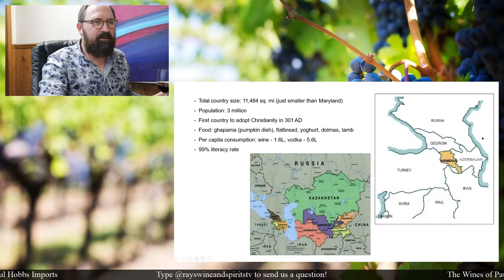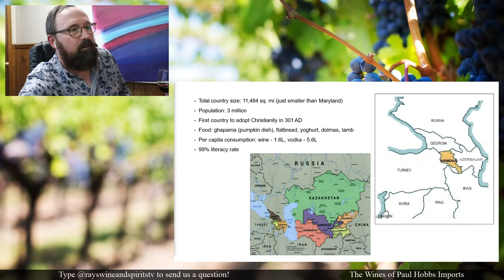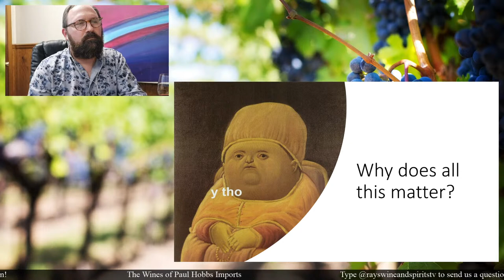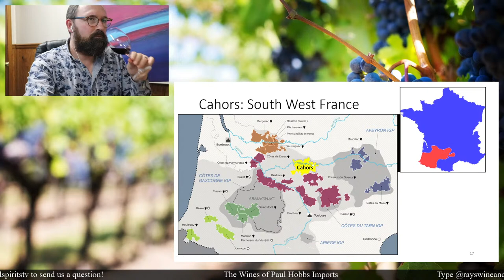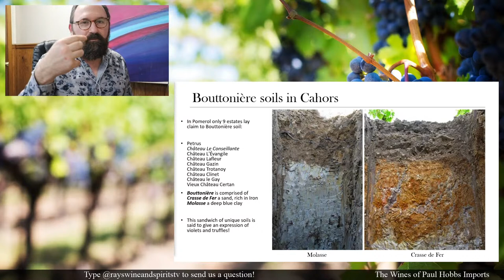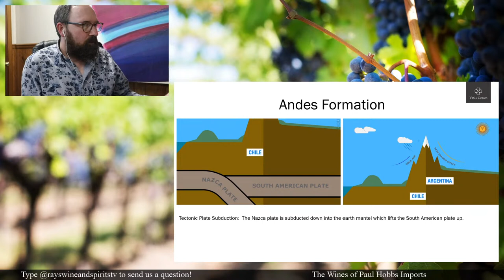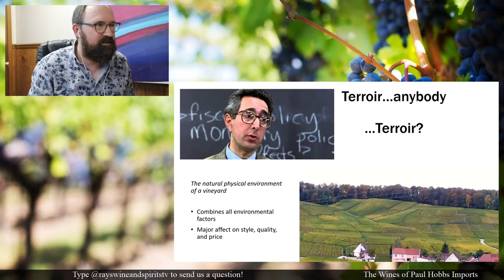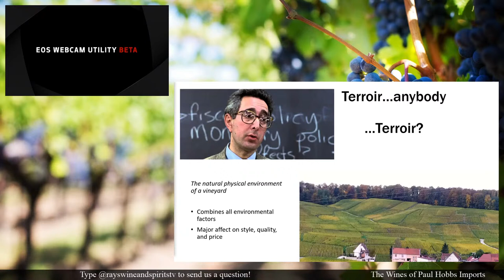The Wines of Paul Hobbs Imports with Master Sommelier Dan Pilkey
Forbes Magazine called Paul Hobbs “the Steve Jobs of the wine industry”,he is recognized across the globe for breaking with tradition and forging new paths in the pursuit of excellence; both in stewardship of the land, and the crafting of wines that represent the purist concept of place. After working at both Opus One and Robert Mondavi winery, Hobbs opened his own winery in 1991, and quickly garnered acclaim with a 100 point score from the Wine Advocate. Over the last 25 years Hobbs has forayed into winery ventures in France, Argentina, and one of the world’s oldest wine regions: Armenia. As a special bonus Master Sommelier Dan Pilkey who works for the winery will be tasting along with our Wine & Spirts Director Nate Norfolk.